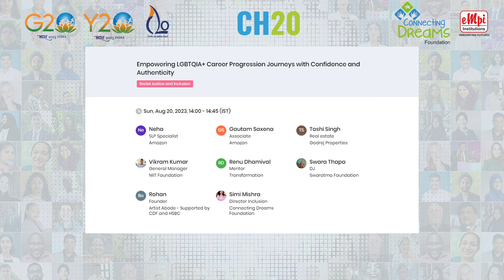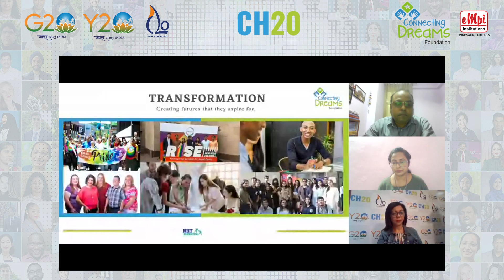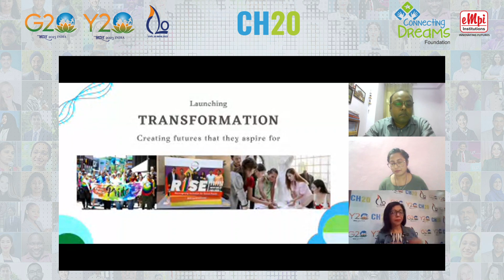Empowering LGBTQIA+ Career Progression Journeys: Connecting Dreams Foundation - Aug 20, 2023, CH20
Relive the highlights of the Changemaker20 Summit with an enlightening panel discussion on "Empowering LGBTQIA+ Career Progression Journeys with Confidence and Authenticity" under the Social Justice and Inclusion theme.

This session aimed to address and explore the unique challenges and opportunities faced by Fellows from Transformation Fellowship within the LGBTQIA+ community in their professional lives. This discussion comprised Transformation Fellows, mentors and experts, to share their insights, experiences, and strategies for fostering confidence and authenticity in career progression within the LGBTQIA+ community.

Moderator:
Anant Joshi - Program Manager, Connecting Dreams Foundation

Speakers:
Dr. Simi Mishra - Director, Inclusion and Program Advocacy
Swara Thapa - Founder, Swaratma Foundation
Renu Dhamivall - Mentor, Transformation
Vikram Kumar - General Manager, NIIT Foundation
Tashi Singh - Real Estate, Godrej Properties
Gautam Saxena - Associate, Amazon India
Neha - SLP Specialist, Amazon